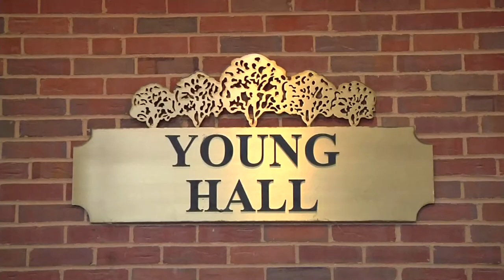Film director Oren Jacoby visits Lindenwood University for a film series event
Acclaimed director Oren Jacoby introduced his award winning documentary Sister Rose's Passion in Young Hall at Lindenwood University.
The 2004 film is about Sister Rose Thering, who fought against anti-semitism all her life.